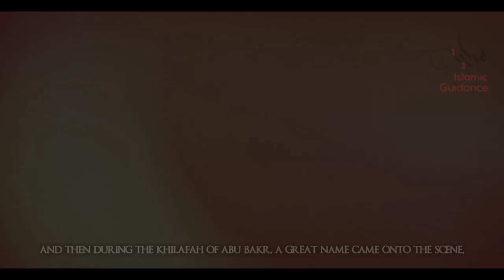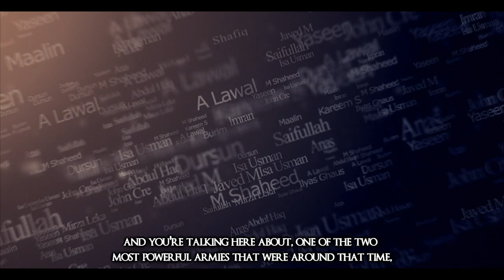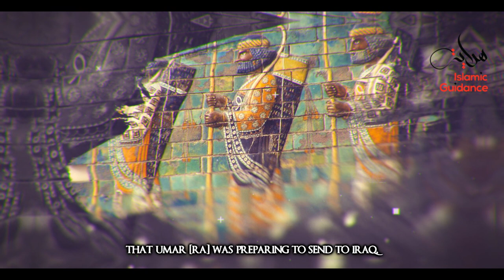09 - The Openings Of The Persian Empire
In 21H (641CE), ‘Umar ibn al-Khattab [RA] gave the armies of Iraq the command to seek out those of Persia. Yazdajird (Yazdegerd III, the last Persian king) was waging combat on Muslims every year (to avenge past failures). It was recommended to ‘Umar that unless Yazdajird was driven out of his kingdom he would continue to attack. So, ‘Umar gave the green signal to enter into Persia. He dispatched the commanders of the Basran and Kufan armies after the victory of Nihawand.

Lecturer: Shaykh Abdullah Chaabou